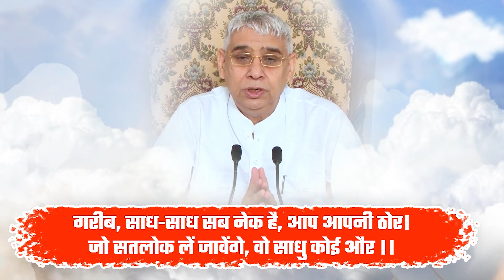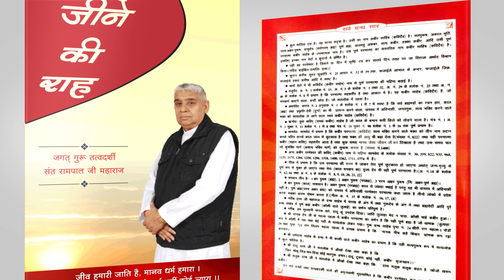कबीर साहेब ने कुछ इस तरह की अंधविश्वास पर चोट | Sant Rampal Ji Satsang | SATLOK ASHRAM